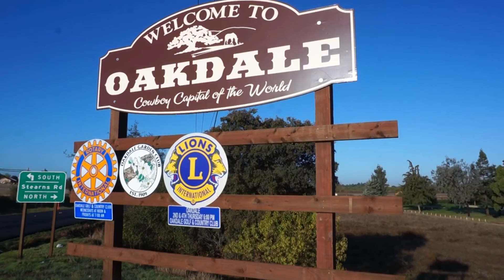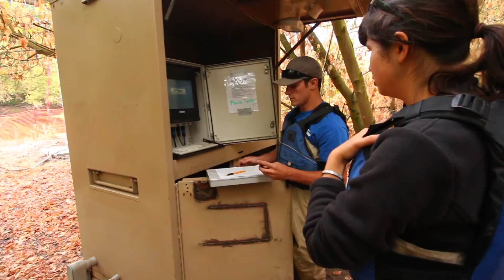Replenishing a River: Stanislaus River Honolulu Bar Restoration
This habitat restoration project in the Stanislaus River created habitat for adult salmon to spawn and for young salmon to rear.

Funded by Oakdale Irrigation District & U.S. Fish & Wildlife Service. Project Participants include; Oakdale Irrigation District, U.S. Fish & Wildlife Service, FISHBIO, CBEC, and River Partners